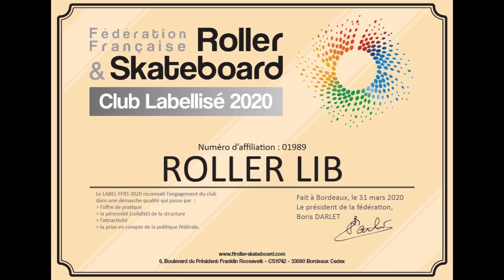Roller Lib Nîmes, présentation Club saison 2020-2021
Roller Lib,
Une école de patinage roller,
Des cours roller école de patinage enfant,
Des cours roller école de patinage adulte,
Des stages spécifiques,
Du roller loisir,
Des randonnées roller  sur voies vertes dans le Gard et les environs,
Des déplacements et des séjours pour faire du roller partout en France et à l’étranger.
Des randonnées urbaines à Nîmes, Avignon, Lunel, Montpellier,…
Des moments conviviaux lors des randonnées tout au long de l’année, souvent  suivis de repas pris en commun (pique-nique, restaurant, …)
Du roller en compétition,
Une équipe Roller course avec des déplacements en France et à l’étranger.
Participation à différentes épreuves sportives : marathon, semi-marathon, course de 6 h, course de 24 h.
Du sport santé,
Des randonnées pédestres, du trail, des randonnées VTT,…
Des cours de renforcement musculaire.
Une association au service des territoires,
Animations pour les centres sociaux,
Animation des temps scolaires, et, périscolaires,
Roller Lib s’engage pour le handisport,
Nous sommes ouvert à toute proposition d’action dans le handisport,

Roller Lib, le roller à Nîmes, c’est du sport et de la convivialité.